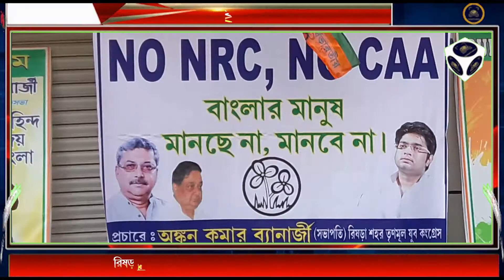রিষড়ায় এন আর সি বিরোধী পথসভা * protest against NRC at Rishra 2019*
রিষড়ায় রিষড়া শহর যুব তৃণমূল কংগ্রেসের ডাকে এন আর সি বিরোধী এক পথসভা